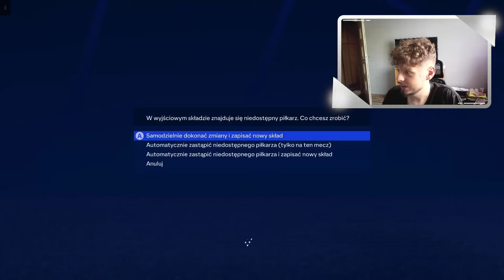EURO 2024, ale DRUŻYNA KTÓRA PRZEGRA TO WYGRYWA MECZ! | FC24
Czy jesteście gotowi na niezapomniane emocje? 😲 W dzisiejszym filmie przenosimy się na boiska EURO 2024, gdzie zasady są odwrócone! 🔄 Kto przegrywa, ten wygrywa! 🥇🔥 Sprawdźcie, jak wyglądałyby mecze, gdyby wynik był dokładnie odwrotny! 🚀 Nie przegapcie tej szalonej rozgrywki w FC24! 🎮⚽

extra; ea sports fc 24, ea sports fc 24 opening, fut champions, reprezentacja polski, ea sports fc 24 symulalcja, ea sports fc 24 eksperyment, euro 2024